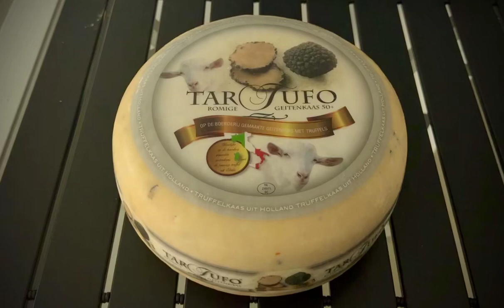Сыр TARTUFO из козьего молока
Сыр пронизан вкусом и запахом Италии, а именно настоящим черным трюфелем